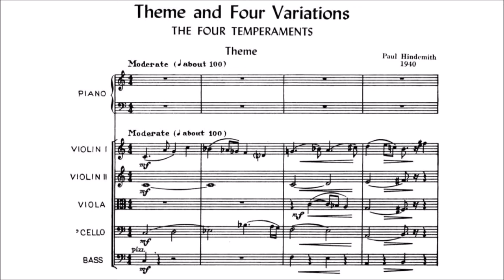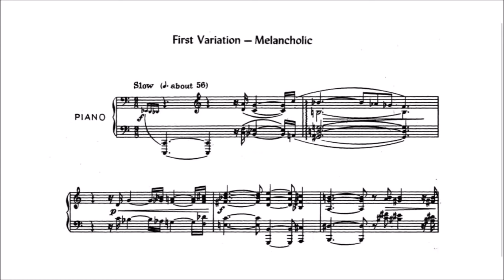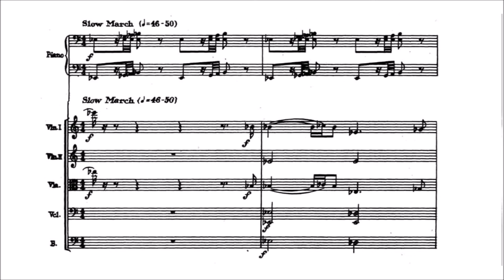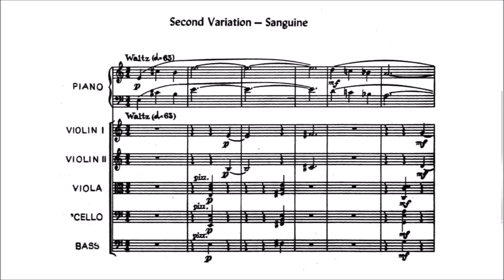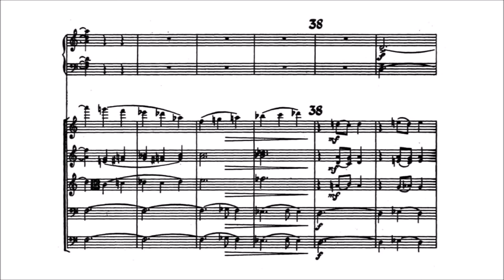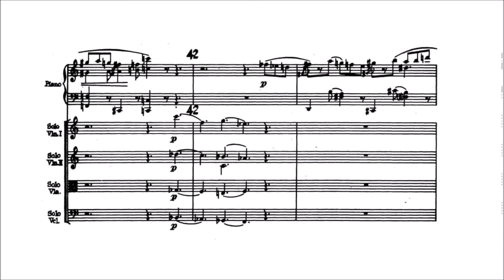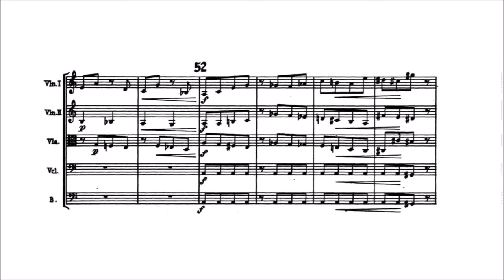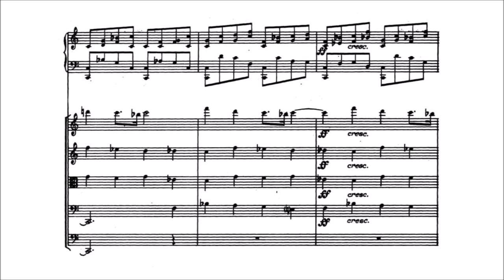Paul Hindemith - The Four Temperaments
Paul Hindemith (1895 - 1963) - Theme with Four Variations, "The Four Temperaments" (1940)

I. Theme [0:00]
II. First Variation - Melancholic [5:34]
III. Second Variation - Sanguine [11:42]
IV. Third Variation - Phlegmatic [17:28]
V. Fourth Variation - Choleric [21:48]

Howard Shelley, piano
BBC Philharmonic, Yan Pascal Tortelier (1992)

The Four Temperaments is a work by Paul Hindemith for piano and string orchestra. It was commissioned by George Balanchine for a ballet. The work is cast as a theme and variations, with the four variations reflecting the four temperaments of Galen's tradition. A typical performance of the work lasts around 28 minutes.

"Paul Hindemith wrote his ballet The Four Temperaments for piano and orchestra for choreographer George Balanchine in 1940. As a ballet, the work had to wait six years for its premiere and has since left the stage. As a concert work, however, The Four Temperaments premiered the same year it was written and has maintained its place in the concert hall as a type of piano concerto ever since. Based on the medieval notion that each person is dominated by a particular humor or bodily fluid -- black bile for the melancholic, blood for the sanguine, phlegm for the phlegmatic, and yellow bile for the choleric -- Hindemith's work treats each of these personality types as variations on a theme. Thus, the work is in five movements: ‘Theme,’ ‘Melancholy,’ ‘Sanguine,’ ‘Phlegmatic,’ and ‘Choleric.’ The theme itself is in three parts: an opening section based on a long-breathed string melody of great lyrical nobility, a faster central section that introduces the virtuoso piano soloist, and a closing section that unites piano and orchestra in a tenderly swaying Siciliano. ‘Melancholy’ opens with a gravely double-dotted rhythm like a Baroque French overture. In ‘Melancholy's’ central section, the strings and piano increase in tempo and tension until bursting into a slow and heavy march based on the Siciliano. ‘Sanguine’ is a complete contrast to ‘Melancholy’: it opens with a joyous waltz, moves into a brilliant central section, and closes with an ardent statement of the Siciliano. The following ‘Phlegmatic’ begins dull and indifferent, becomes casual and nonchalant, and ends with a shruggingly syncopated Siciliano. The closing ‘Choleric’ is hot-headed and zealous, with the piano and orchestra fighting for dominance in the opening section, the orchestra winning through in the central section, but not without the piano casting aspersions on its victory and a concluding Siciliano even more passionate than the opening."

(source: AllMusic)